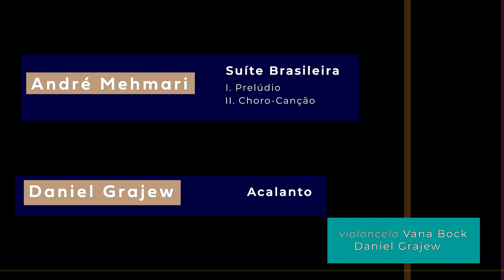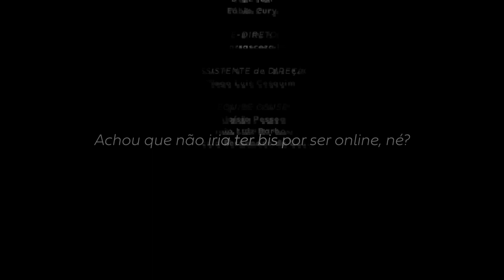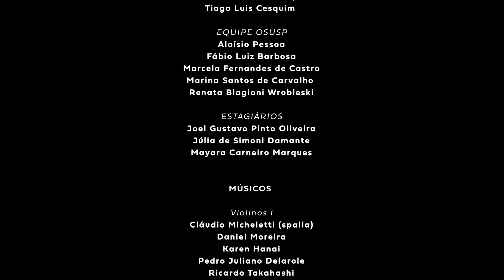Acalanto, de Daniel Grajew e Suíte Brasileira, de André Mehmari (por Daniel Grajew e Vana Bock)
As obras executadas, por Vana Bock e Daniel Grajew, são:

Acalanto (Daniel Grajew)
Suíte Brasileira (André Mehmari)
I. Prelúdio
II. Choro-canção